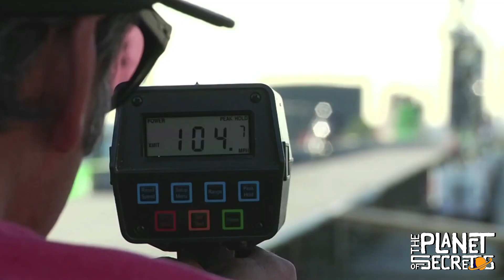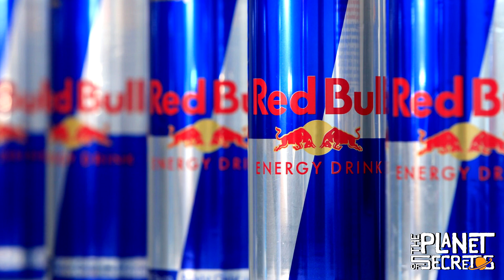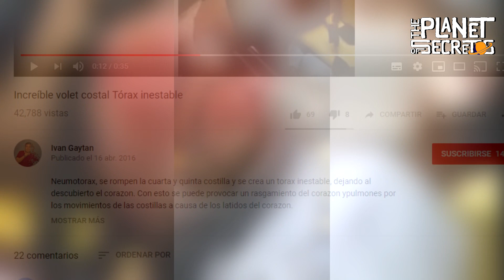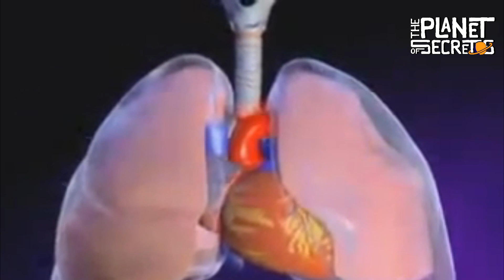DARK SECRETS Of RED BULL | What They Found In a Can?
RED BULL is an energy drink distributed by the company Red Bull GMBH. This is one, or perhaps the most widely used ever genetic drink by professionals, sportsmen, and students to increase the speed of reaction, concentration, performance, and alertness. In this video, I will mention the secrets, curiosities, and some of the darkest cases of this energy drink. In this video I will mention, the secrets of Red Bull...
Let's begin.